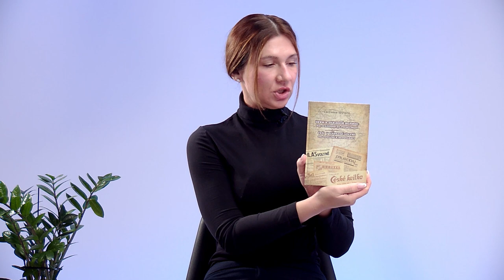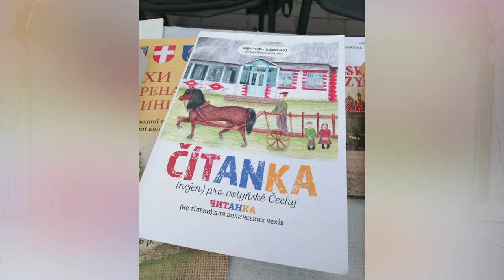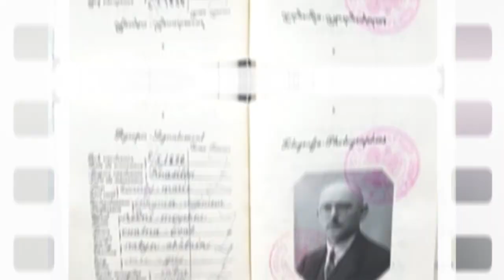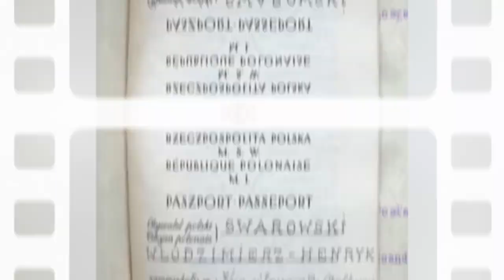Світлана Шульга про історію чехів на Волині | Ретро-Волинь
Гостею програми "Ретро-Волинь" стала Світлана Шульга, докторка історичних наук, професорка кафедри всесвітньої історії Волинського національного університету імені Лесі Українки.

Тема розмови: історія чехів на Волині. Разом з ведучою Тетяною Яцечко-Блаженко говорили про таке:
🔹перші поселення чехів на Волині;
🔹заняття та традиції чехів на Волині;
🔹відомих волинських чехів;
🔹чеське товариство "Матіце Волинська";
🔹книгу Світлани Шульги «Чехи в Західній Волині: від оселення до рееміграції»;
🔹де шукати інформацію про предків, якщо вони були чехи;
🔹факультет історії, політології та національної безпеки ВНУ імені Лесі Українки.